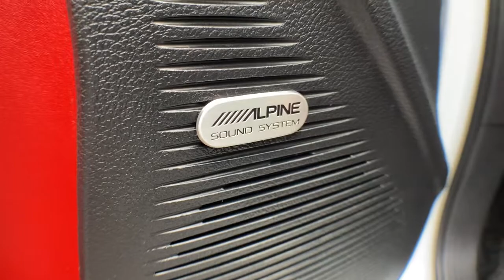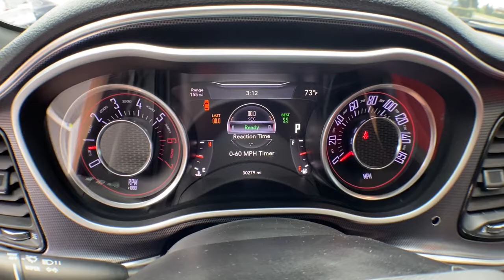2015 Dodge Challenger Brighton, Novi, Howell, Wixom, Pickney, MI 216041A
Bright White Clearcoat Used 2015 Dodge Challenger available in Brighton, Michigan at Brighton Chrysler. Servicing the Novi, Howell, Wixom, Pickney, MI area.
2015 Dodge Challenger R/T Plus - Stock#: 216041A - VIN#: 2C3CDZBT3FH732242

Brighton Chrysler
9827 E Grand River Ave

Located At Champion Chrysler Jeep Dodge RAM In Brighton, MI And Available At All 7 Champion Auto Group Locations! To Keep You Safe, We Deliver! FROM OUR SALES FLOOR TO YOUR DOOR! IT S THAT EASY. Recent Arrival!
TIRES: P245/45ZR20 BSW PERFORMANCE,BRIGHT WHITE CLEARCOAT,TRANSMISSION: 8-SPEED AUTOMATIC 8HP70  -inc: 3.07  Rear Axle Ratio  230MM Rear Axle,R/T CLASSIC  -inc: Wheels: 20 x 8.0 Polished Aluminum Classic  Challenger Script Fender Badge  High Intensity Discharge Headlamps  Dual Black R/T Side Stripes,ENGINE: 5.7L V8 HEMI MDS VVT  -inc: GVWR: 5 300 lbs,POWER SUNROOF,QUICK ORDER PACKAGE 28D R/T PLUS  -inc: Engine: 5.7L V8 HEMI MDS VVT  Transmission: 8-Speed Automatic 8HP70  Dual R